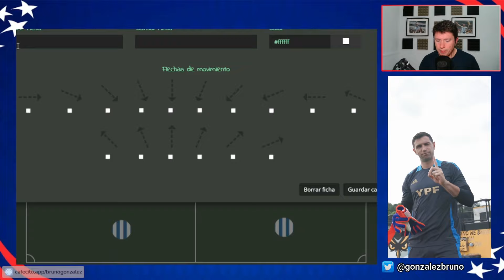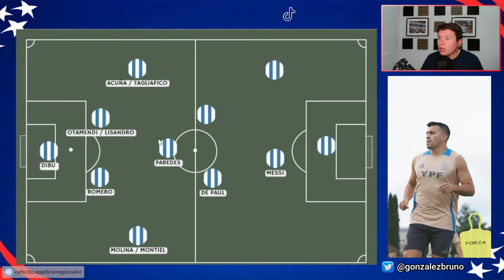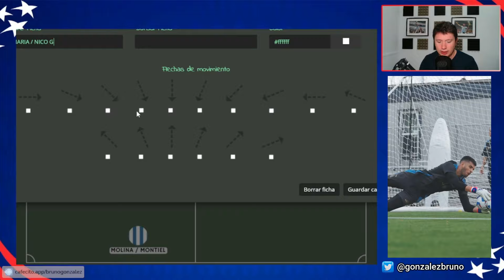🔥SELECCIÓN ARGENTINA: SCALONI PLANEA CAMBIOS vs. CHILE 🔥 COPA AMÉRICA